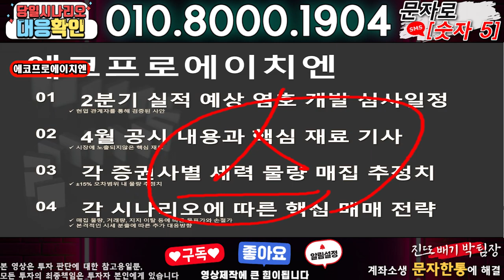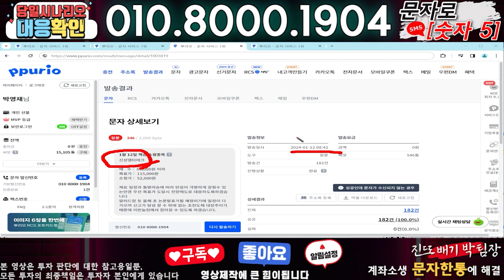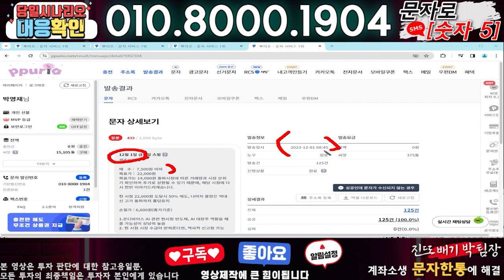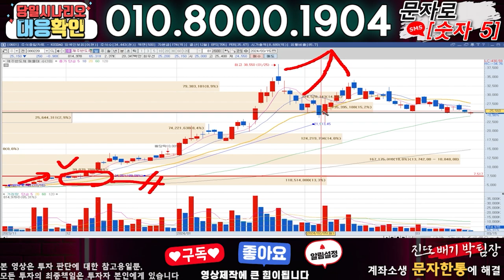에코프로에이치엔 ) 3분전 기습속보-공식입장발표!! 무슨일인가?